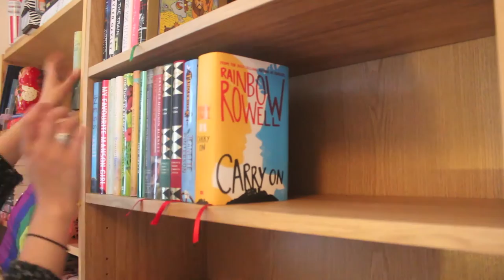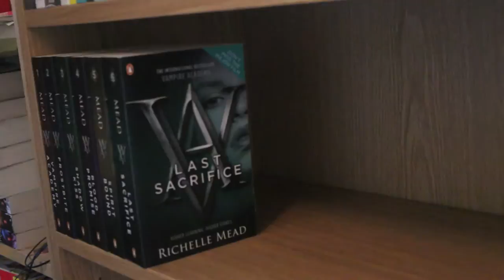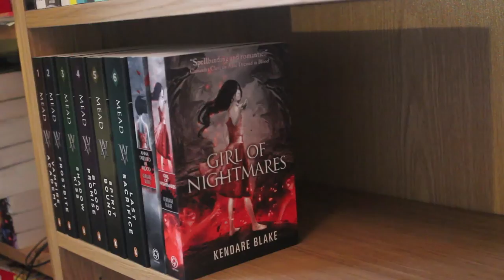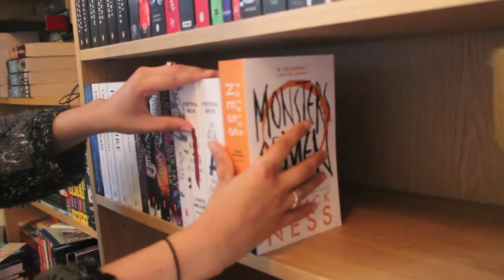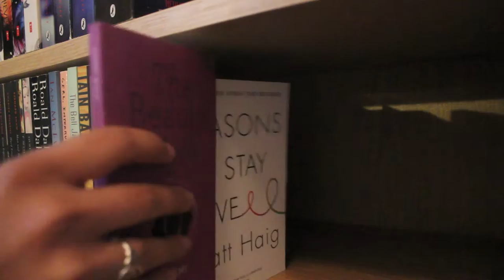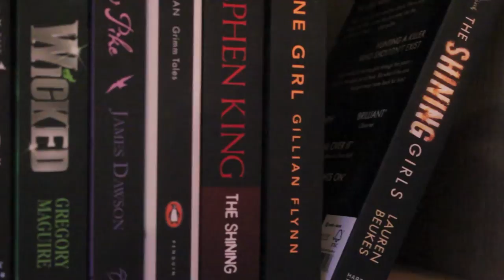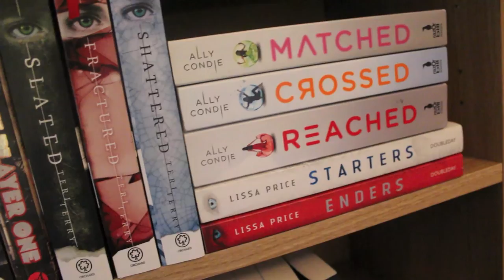Bookshelf Reorganisation + Tour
Got a new bookshelf, so naturally I had to spend a day sorting it out!

If you're new here, hi! I'm Anna, I'm 18 and on this channel I do bookish videos (reviews, hauls, wrap ups), videos about film (reviews, hauls and such), monthly vlogs despite leading a pretty boring existence and short films (aha, I'm kinda lying, I made ONE).